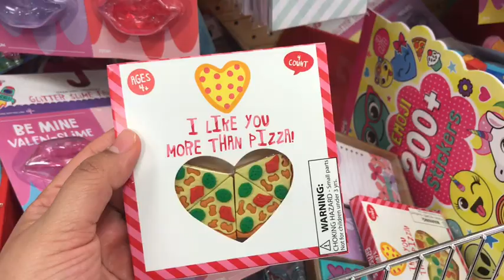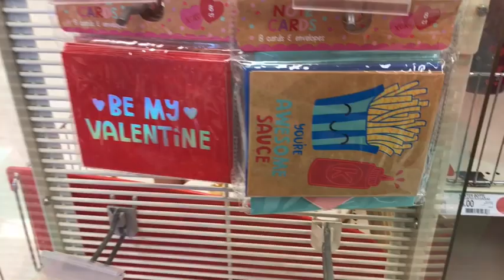What's New at the Target Dollar Spot! Valentine's Day 2018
Hello Loves,
I just recently stopped by Target, and many of the Valentine's Items were already out throughout the store. Especially at the Dollar Spot, so I decided to film a few of my finds.
I will have a Target Haul coming up next!
Hope you enjoy my video, if you do, please give my video a thumbs up, and don't forget to subscribe to my channel so that you don't miss out on future videos!
God Bless!